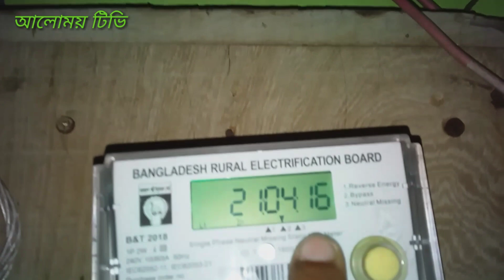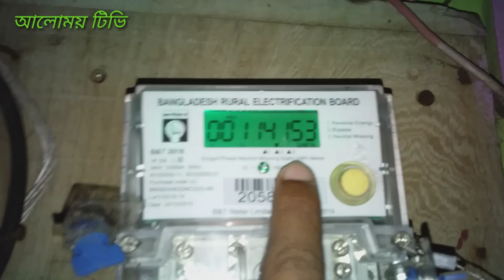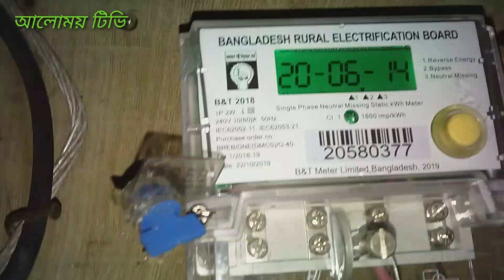মিটারের ইউনিট দেখার নিয়ম | ডিজিটাল__মিটারের ইউনিট কিভাবে বুঝবো | electric interview | by আলোময় টিভি.